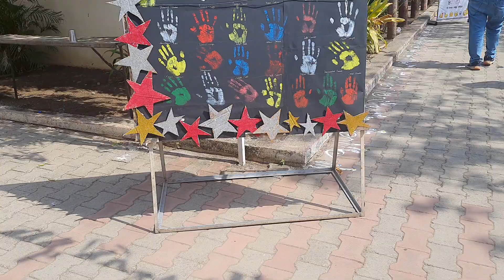arth ssvps behind the scenes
🔴 Super_100 INSTAGRAM OFFICIAL PAGE :-